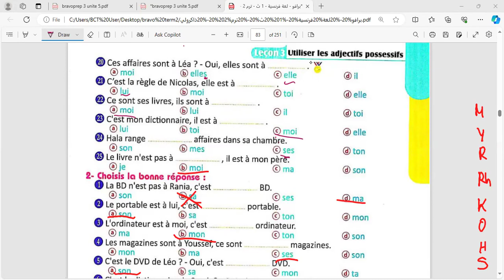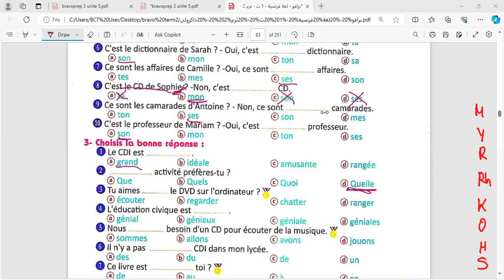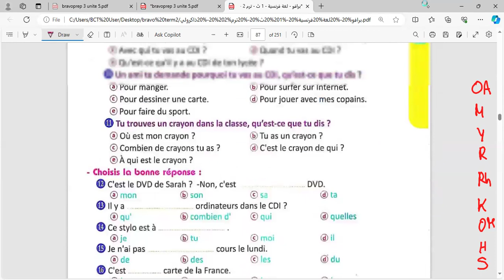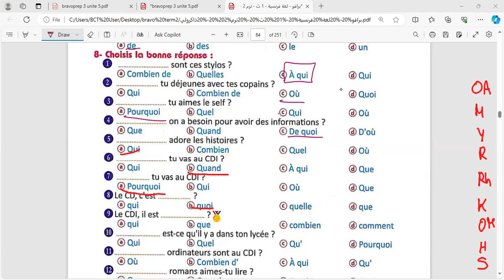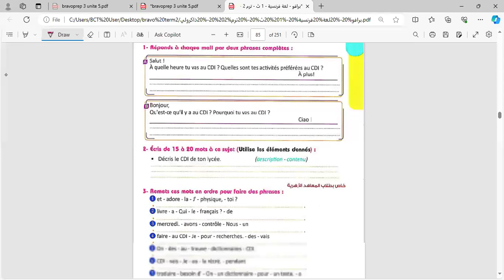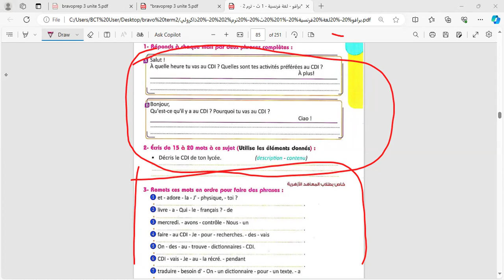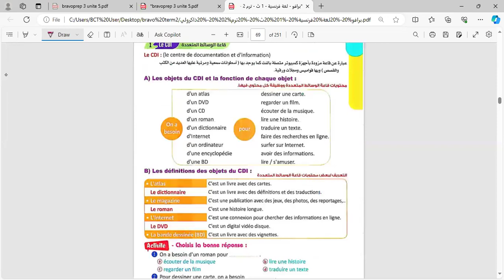فرنساوي أولى ثانوي |session de francais,1ere annee secondaire ,lecon3